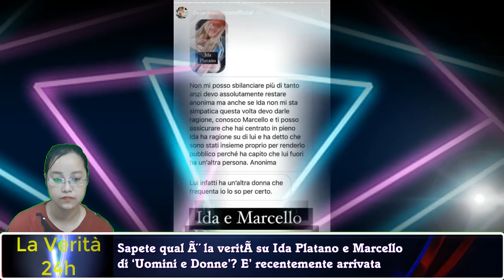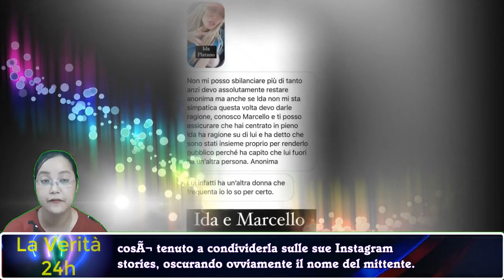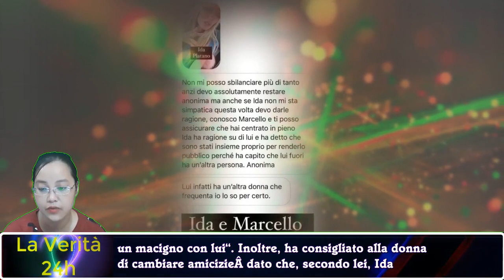Uomini e Donne Over, qual Ã¨ la veritÃ su Ida Platano e Marcello? | “Lui fuori ha…”